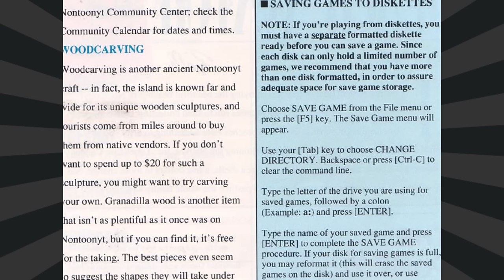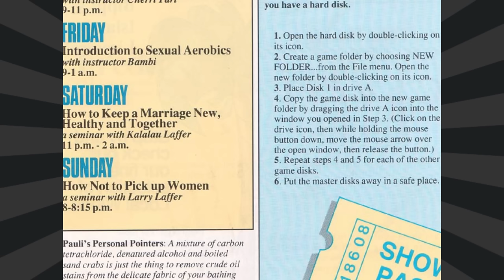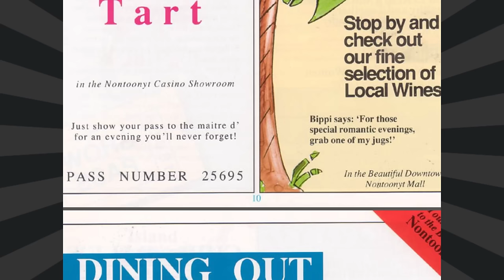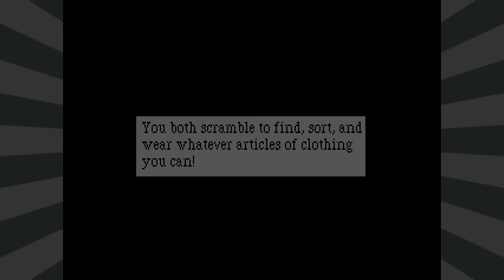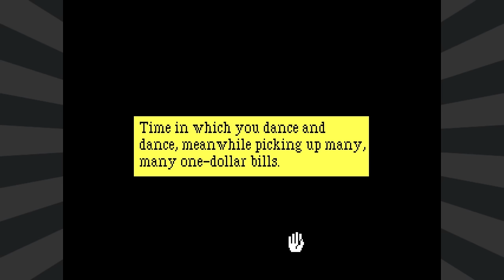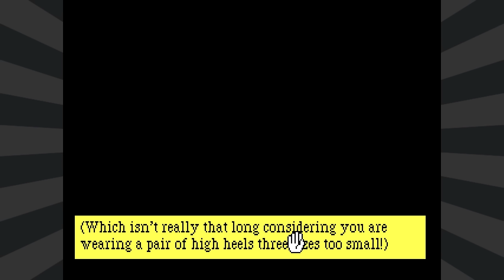Leisure Suit Larry 3: (Part 3: Proceedings) - pawdugan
Larry becomes many things today. Foremost being a flaming gorilla, and a peacock.